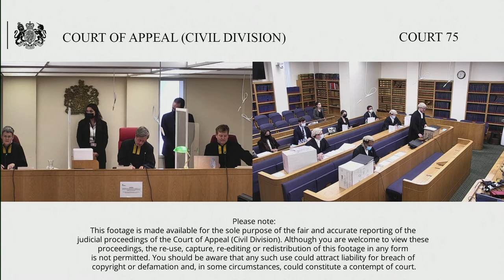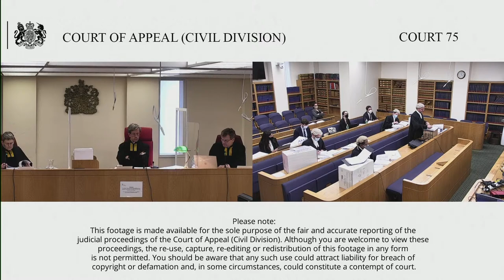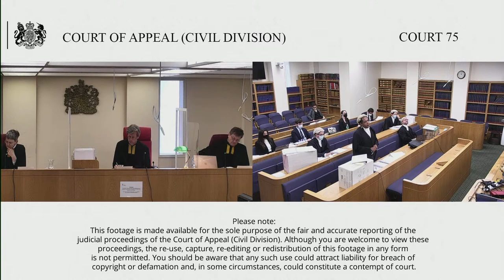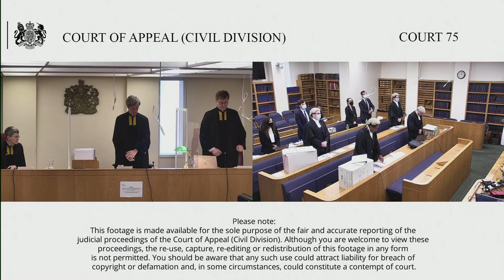Sazerac Brands LLC & ors (claimant/resp)–v- Liverpool Gin Distillery Ltd & ors (defendant/appellant)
Before Lord Justice Arnold
Lady Justice Elisabeth Laing
Lord Justice Birss

This is the Defendant’s appeal of the order made by Mr Justice Fancourt dated 10th September 2020 in which he gave judgment for the Claimants against the 1st and 2nd Defendants on the issue of trademark infringement and declared the 1st Defendant’s trademark invalid.  Permission to appeal was granted by Mr Justice Fancourt on 17th September 2020.